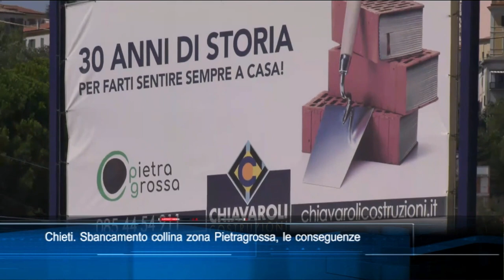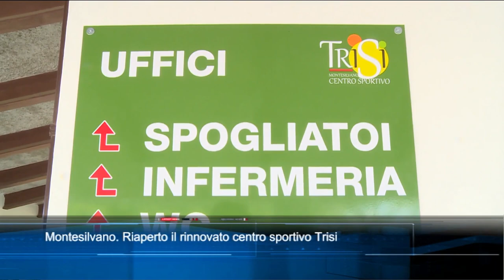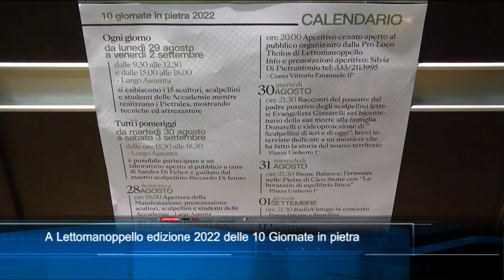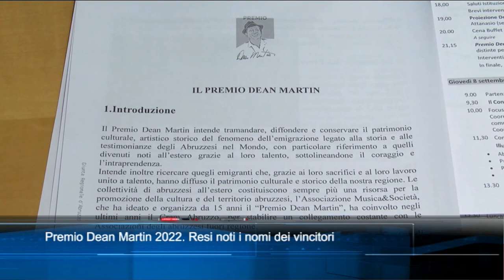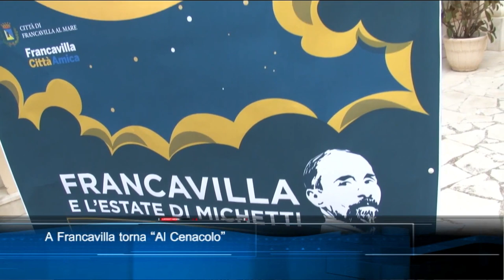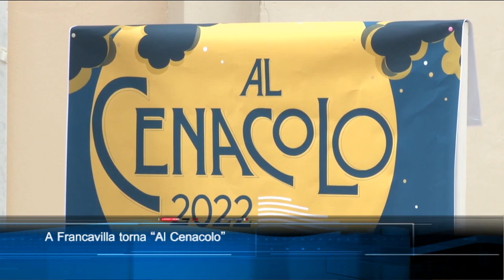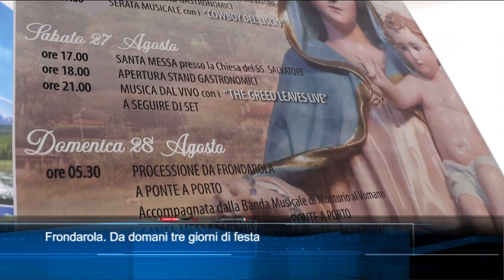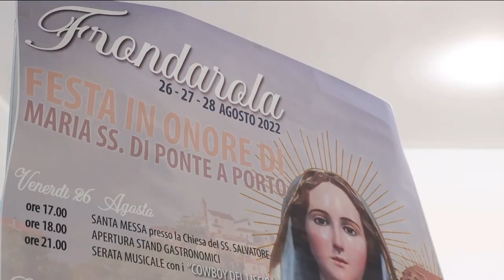TgSei edizione delle 14 di giovedì 25 agosto 2022